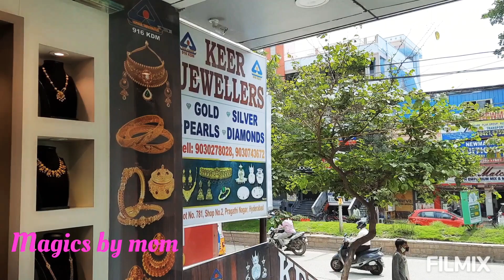Trendy Gold Earrings collection 2021#beautiful Gold earrings#Latest gold earrings models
For your  Business Promotion on YouTube Channel

Hi friends. I'm posting a video on latest lightweight gold necklaces designs.

Keer jewelers
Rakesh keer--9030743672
Plot no-781,shop no:2
opp to Bhavani tiffin center, Pragathi nagar